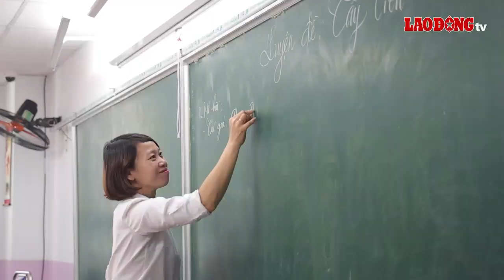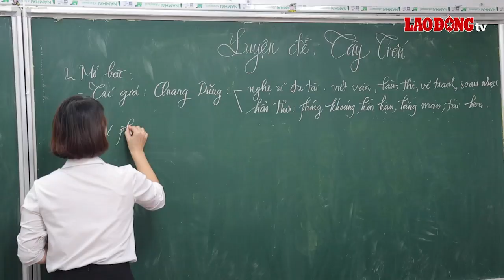Học sinh kỳ vọng gì về đề Văn thi tốt nghiệp THPT 2025? | Báo Lao Động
BÁO LAO ĐỘNG | Nhiều học sinh lớp 12 mong đề thi Ngữ Văn thi tốt nghiệp THPT 2025 sẽ "dễ thở", sát với đề tham khảo.

* Đường dây nóng: 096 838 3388